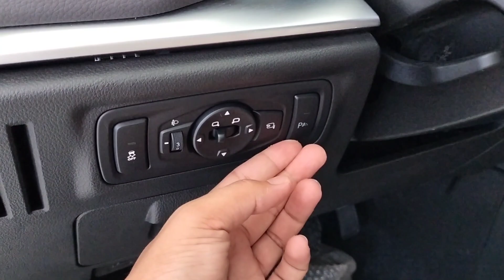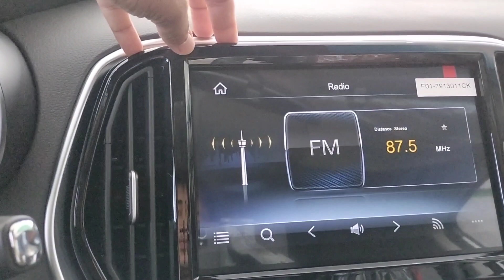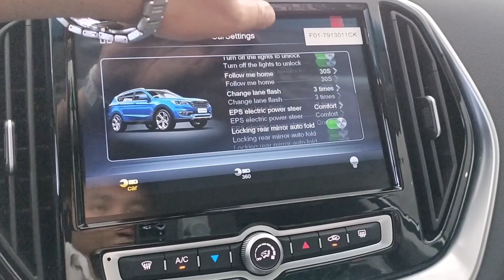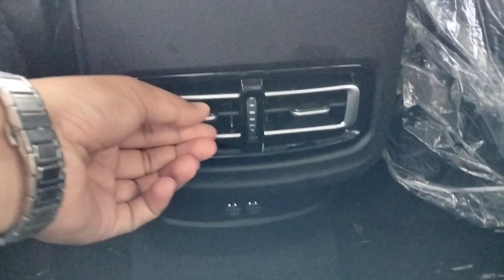2023 Jetour X70 240T - SUV 7-Seater White Color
Thanks To Jetour Auto Cambodia

- After you have watched this video,
 if you are interested in buying or want to test drive
- Pleas Contact to 𝟎𝟕𝟔 𝟑𝟕𝟐 𝟔𝟔𝟔𝟔 | 𝟎𝟗𝟕 𝟗𝟓𝟐 𝟓𝟎𝟑𝟗